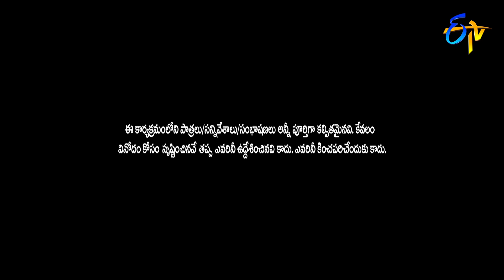Venky Monkies Performance | Jabardasth | 19th December 2019 | ETV Telugu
Venky and team perform a hilarious concept of family members with full of obligation. Watch the show to enjoy the rib-tickling parody.